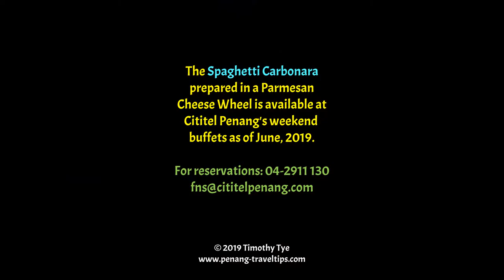Making Spaghetti Carbonara in a Parmesan Cheese Wheel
Spaghetti Carbonara in a Parmesan Cheese Wheel is one of the specialties at Cititel Penang's weekend buffet.